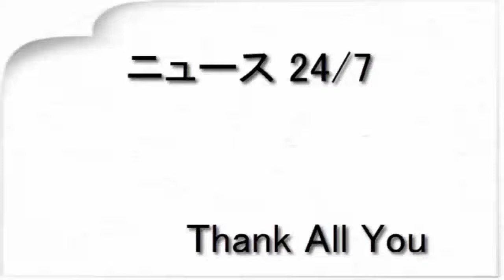鈴木亮平、二階堂ふみ演じる運命の女性は「女戦士みたいでたくましい」（クランクイン！）